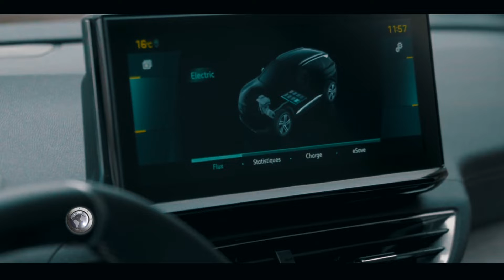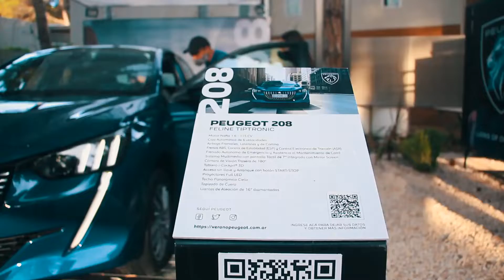Peugeot en el verano 2022